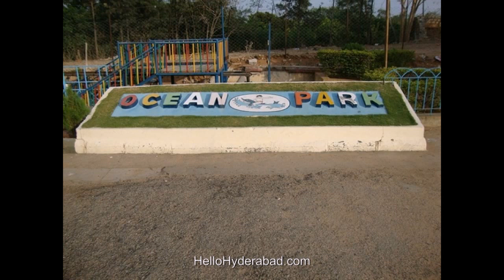Ocean Park,Hyderabad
Ocean Park is situated at Gandipet, 20 km. from Hyderabad, in 20 acres of landscaped gardens, an amusement park that you haven't seen the likes of yet in India.For more information go through this